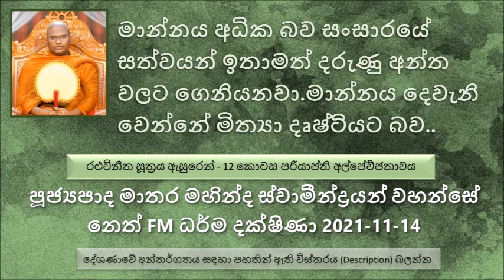මාන්නය අධික බව සංසාරයේ සත්වයන් ඉතාමත් දරුණු අන්ත වලට ගෙනියනවා මාන්නය දෙවැනි වෙන්නේ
Ven Matara Mahinda Thero - Neth FM Dharma Dakshian - 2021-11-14
රථවිනීත සූත්‍රය ඇසුරෙන් - 12 කොටස - පරියාප්ති අල්පේච්ජතාවය
සැබෑ බුද්ධ ශ්‍රාවකයා තමන්ගේ ළඟ තිබෙන ගුණය හඟවනවා. තමන්ගේ තිබෙන වරද සමාජයේ කියනවා.
හැමතිස්සෙම තමන්ගේ අඩුපාඩු තමන් සකස් කරගන්න ඕන කියන අරමුණෙන්..
වැඩිපුර නින්දට කැමති කෙනා මරණින් පස්සේ යන්නේ තිරිසන් අපායට. නමුත් මේ වැරදියට ධර්මය ඉගෙන ගන්න කෙනා...
අපිට අනිත් අයගේ දොස් දැක දැක වැරදි දැක දැක ඉන්න ගියොත් අපිට අපේ ඇස් වල පොල් පරාල දකින්න බැරුව.
අවසරයක් ඇති වුණොත් විතරයි කාරණය පැහැදිළි කරලා දෙන්නේ. තමන් දන්නවා කියන මතයට වැටුණොත්..
මේ කරුණු 05, ගුණමකු සිතින් අහනවා, වාද කරන සිතින් හිතන් අහනවා . ක්‍රෝධ සිතින්  අහනවා, දුස්ප්‍රාඥ සිතින් අහනවා, තමන් දන්නවා කියල හිතන් අහනවා..
බුදුරජාණන් වහන්සේ මෙසේ වදාළ සේක, "බ්‍රාහ්මණය මමත් අහල තිබෙනවා යාග කරාම ආනිසංස ලැබෙනවා කියල", මෙය බලන් හිටපු ආනන්ද තෙරුන් බුදුරජාණන් වහන්සේගෙන් ප්‍රශ්ණයක් අහන්නේ මෙන්න මේ අකාරයට කියල, ඒ බ්‍රහ්මණ තෙමේට  ඉගැන්නුවා..ආනන්ද තෙරුන් පුන පුන වදාළ බුදුරජාණන් වහන්සේගෙන් කරුණු විමසන කොට තමන් දන්නවාය කියල හිතන් අහන්න කියල වදාළා.
දැනුමෙන්, ධර්මයෙන් වුණත් මාන්නය අධික වෙනකොට ප්‍රඥාව මේ මාන්නයෙන් වැහිලා යනවා පින්වතුනි.
වස්සකාර අමාත්‍යතුමා ගේ තිබුණ මාන්නය නිසා තමන්ගේ වරද හදාගන්න තමන්ට ප්‍රඥාව පහල වුණේ
මාන්නය අධික බව සංසාරයේ සත්වයන් ඉතාමත් දරුණු අන්ත වලට ගෙනියනවා.මාන්නය දෙවැනි වෙන්නේ මිත්‍යා දෘෂ්ටියට බව..
බක බ්‍රහ්මයා හිතන්න ගත්ත මේ බ්‍රහ්ම බවය තමයි නිත්‍ය භුමිය කියල,  කෙළෙස් සිතුවිල්ලක් පහල වුණා. මෙහෙම හිතනකොට බුදුරජාණන් වහන්සේ බ්‍රහ්ම ලෝකයට වැඩියා. පසුව මේ බක බ්‍රහ්මයා හිතුවා බුදුරජාණන් වහන්සේත් තමන් හිතුව දේ හිතුවා කියල, බුදුරජාණන් වහන්සේ වදාළා " බක බ්‍රහ්මය. ඔබ මේ අනිත්‍ය දෙයක් නිත්‍ය කියල ග්‍රහණය කරගෙන ඉන්නේ "
තමන් හැම වෙලාවේම කොතරම් දැනගත්තත් කිසි දෙයක් දන්නේ නැහැ කියල හිතන්න ඕන.
භාග්‍යවතුන් වහන්සේ දන්නා සේක මම නොදන්නා සේක.
මලිහ දේව තෙරුන්ගේ විර්යය වඩන කාලයේ අවුරුදු 03ක් එක දිගට පිණ්ඩපාතය වැඩිය ගෙදරක සිටි කාන්තාවකට දානය පූජා කල පසුව කිව්වේ සුවපත් වේවා දුකින් මිදෙත්වා කියන එක. පසු කලක රහත් භාවයට පත් මලිහදේව මහා තෙරුන් බණ දේශණාවක් පවත්වන බව පණිවිඩයක් යැව්වා..
මේ කාන්තාව ඒ වෙලාවේ කිව්වේ...